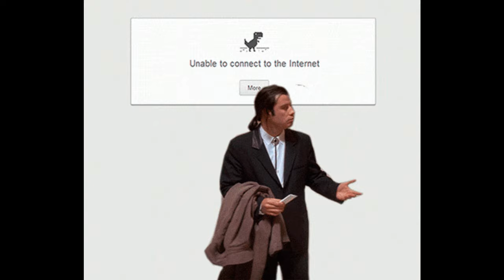Roblox Battleground Games Starter Pack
ever wondered what u need to start making a battleground game on roblox ? dont fear this video will tell everything is you need to make the best cash grab battleground game on roblox 😂